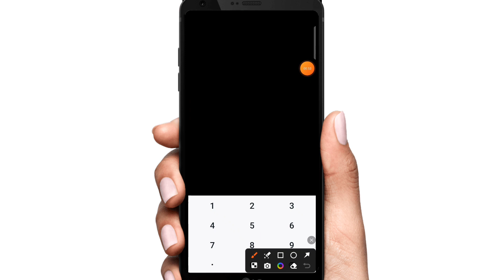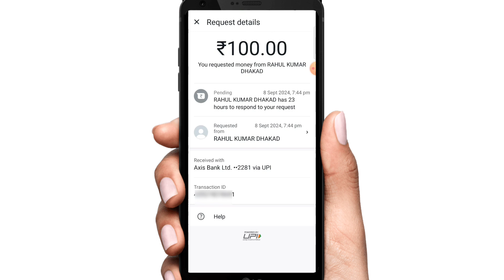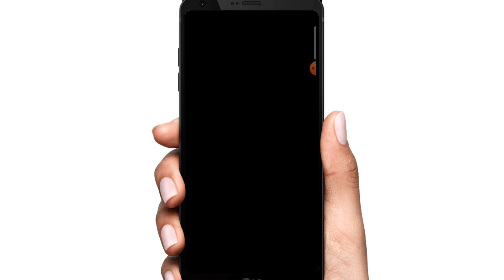whatsapp per payment receive request send kaise karen